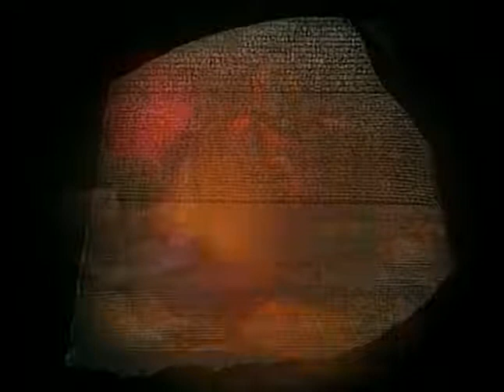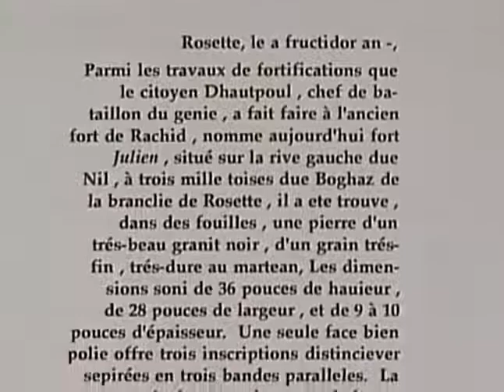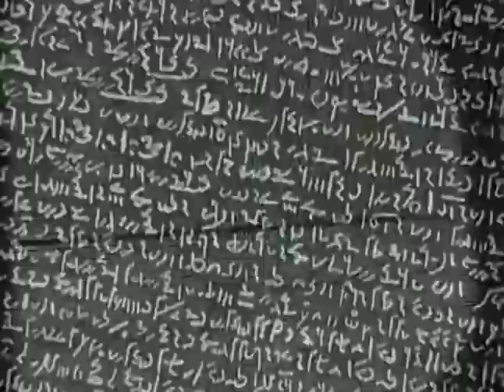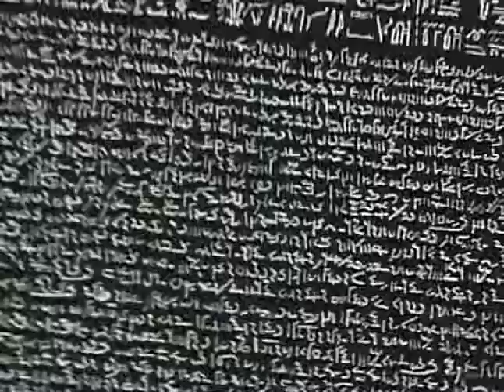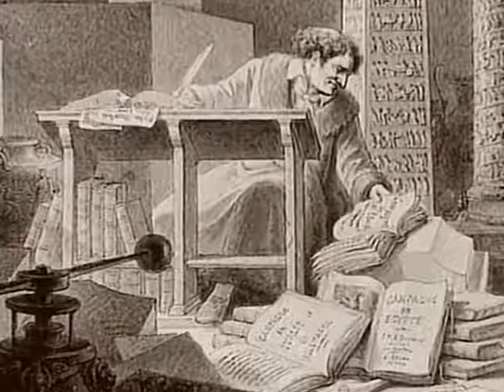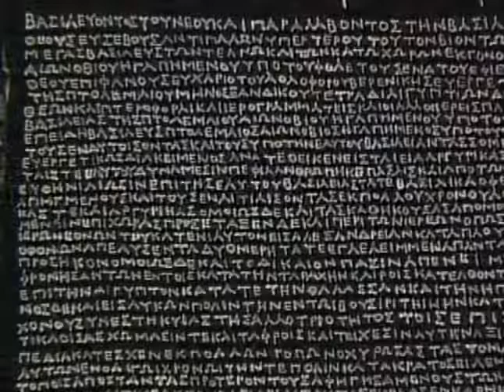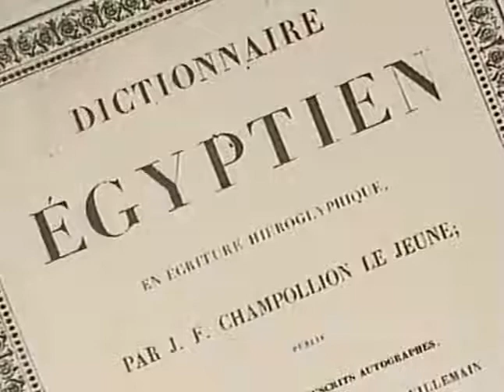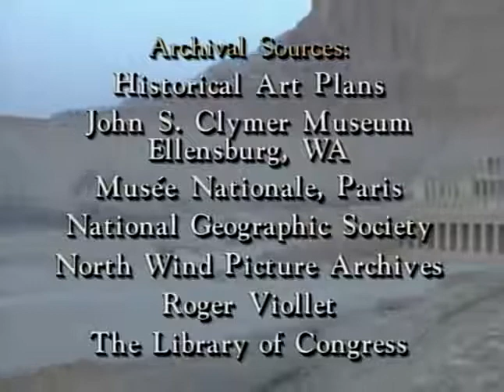Decoding The Rosetta Stone Documentary HD